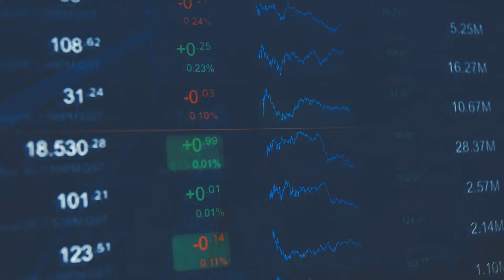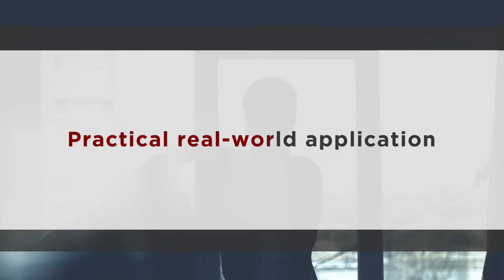The Psychology of Finance - UCPE - ENG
Over an eight-week period our The Psychology of Finance: Understanding Investor and Market Dynamics course will help you to better understand the irrationality in human decision-making in finance.

You will learn to:

Describe concepts such as utility, probability weighting, the certainty effect, survivorship bias, and risk, gains, and losses.
Explain the causation/correlation error, the mental error in probability weighting, the consequences of the anchoring bias, overtrading due to overconfidence, the equity premium puzzle, and active vs. passive mutual funds.
Evaluate subjective vs. absolute probabilities, overconfidence as the “mother of all biases,” and the framing and reversal of preferences.